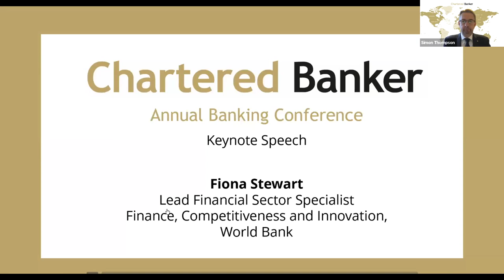Annual Banking Conference - Why green and sustainable finance is the future of finance